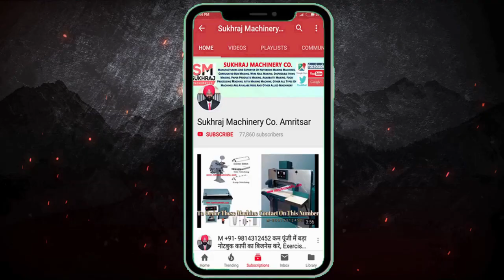😍थैला भर भर कर कमाए पैसे 😍! Small business ideas in India! home business ideas!High profit business